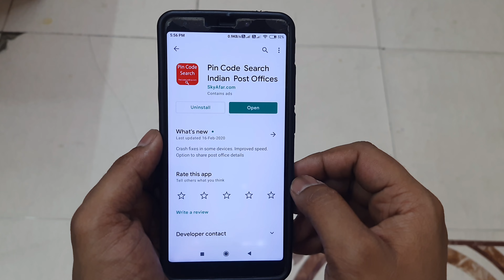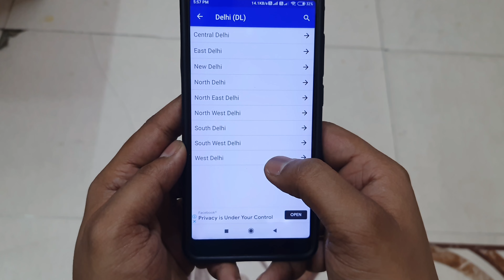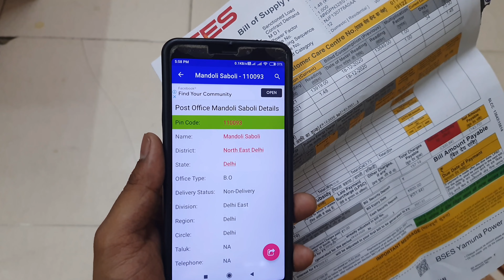Apna Pin Code Kaise Pata Karte Hain | How To Know My Area Pin Code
Apna Pin Code Kaise Maloom Karen Aaj Hum Janenge Ki Apne Shehar Ka Pin Code Kaise Pata Kare Saath Hi Mei Me Aapko Batane Wala Hu Ki Apna Pin Code Kaise Pata Kare